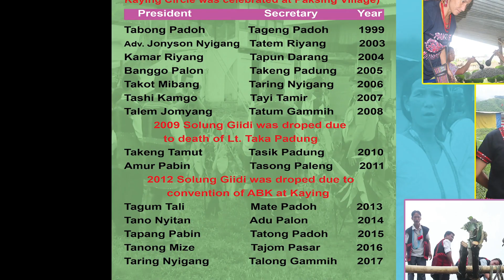SOLUNG FESTIVAL 2017 | PART -1 | KAYING | ARUNACHAL PRADESH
Central Solung Festival 2017
Kaying, Siang District, Arunachal Pradesh
General Secretary : TALLONG GAMMIH
President : TARING NYIGANG
adi festival of arunachal pradesh